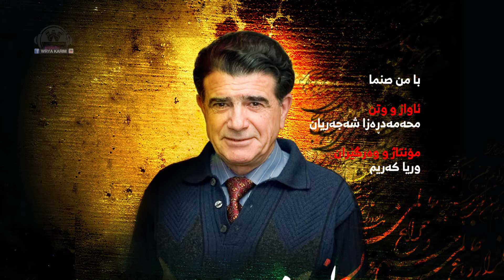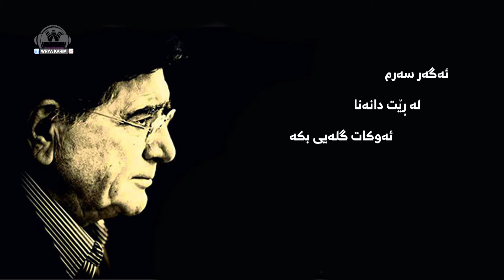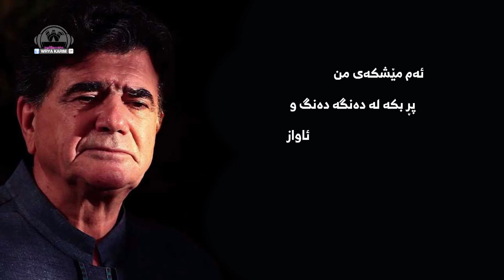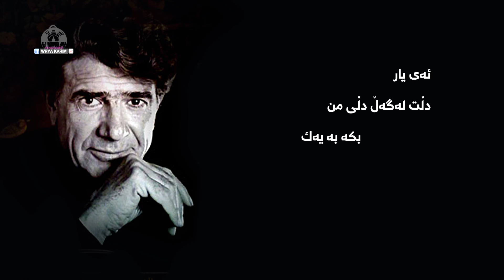Mohammad-Reza Shajarian bamn sanama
شەجەریان
ئەی یار دڵت لەگەڵ دڵی من بكە بە یەك
ئەگەر سەرم لە ڕێت دانەنا ئەوكات گلەیی بكە
استاد شجريان / بامن صنما